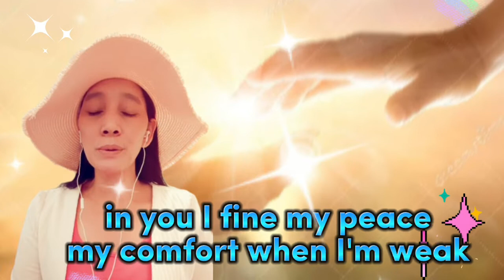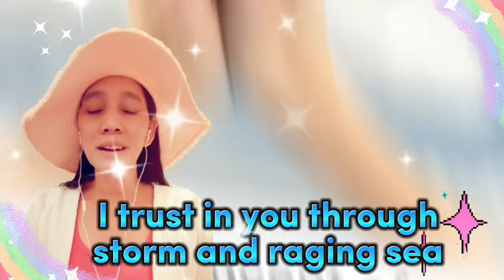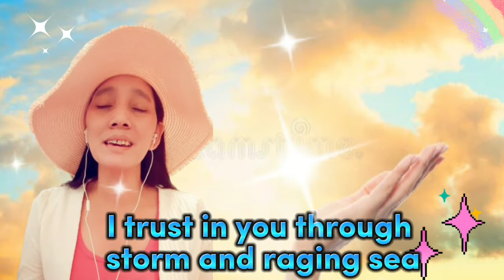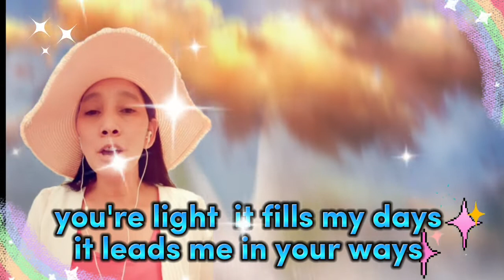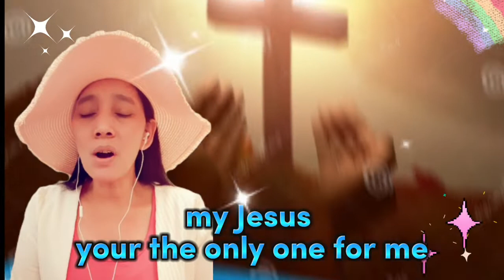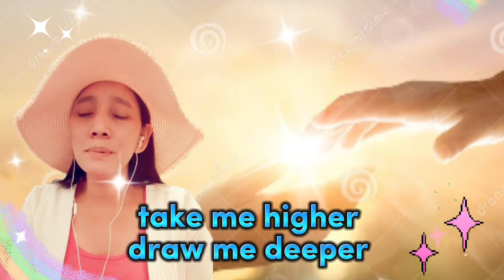be with you -Nitz Tv-[with Lyrics]